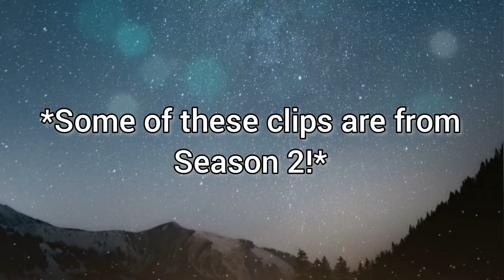Best Moments And Clips, I've Recorded | Clip E.P 3 | MYCLIPZE | Fortnite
Saturn Rings
There's Nothing We Can Do Repost Spread napoleonmeme napoleon
Smurf Cat Meme
Sun VS BIGGEST STAR